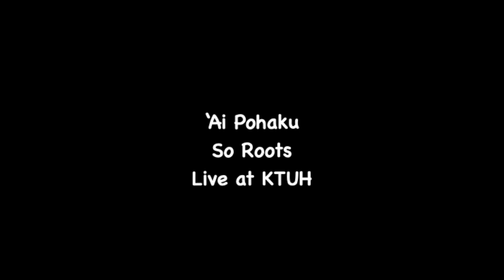'Ai Pohaku - So Roots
'Ai Pohaku
"So Roots"
(Live at KTUH)